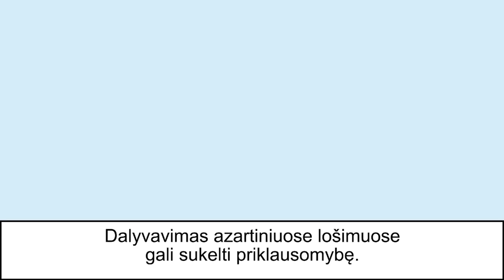padkaStas | S02 E29 | JAV žaidėjų asociacija, Mikoliūno šimtas, rinktinių bėdos ir „Optibet A lyga“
Rugsėjo pabaigoje į padkaSto studiją susirinko visas smogiamasis ketvertas – Lukas Gintautas, Arūnas Klimavičius, Benediktas Petkus ir Tadas Salaveičikas naujausiame tinklalaidės padkaStas epizode gilinosi į Arūno kelionę po JAV, šios šalies žaidėjų asociaciją bei panašumus ir skirtumus su Lietuvos žaidėjų asociacija, aptarė Lietuvos rinktinių bėdas ir nutikusius įvykius, o galiausiai skyrė dėmesio „Optibet A lygoje“ vyraujančiai situacijai.

0:00 Arūno kelionė į JAV ir pokalbis apie žaidėjų asociacijas;
23:40 Lietuvos rinktinės bėdos;
55:05 Sauliaus Mikoliūno šimtas;
1:12:10 Trumpai apie Lietuvos U-21 ir U-19 rinktines;
1:23:40 Vilniaus „Žalgiris“ ir titulas;
1:33:30 „Hegelmann“ ir kortelės;
1:39:20 „Riterių“ bandymas kabintis į Europą;
1:40:50 „Sūduva“ ir jos potencialas;
1:43:10 „Panevėžys“ su nauju treneriu priešakyje;
1:47:50 „Kauno Žalgirio“ pokyčiai;
1:51:10 „Šiauliai“ ir šansai jaunimui;
1:54:40 „Banga“, „Džiugas“ ir „Jonava“;